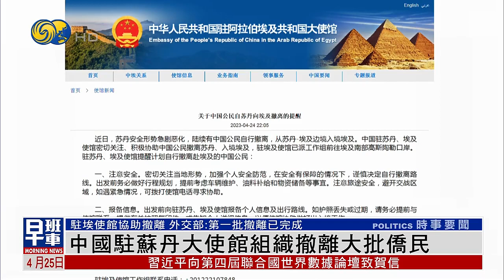【蘇丹局勢】中國駐蘇丹大使館組織撤離大批僑民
鑑於蘇丹局勢進一步惡化，中國政府迅速組織撤僑。24日，大批中國公民在中國駐蘇丹大使館的安排下陸續撤離。中國外交部和駐蘇丹使館，再次提醒當地中國公民密切關注使館通知提醒，及時報備個人信息，保持通訊聯絡的暢通。